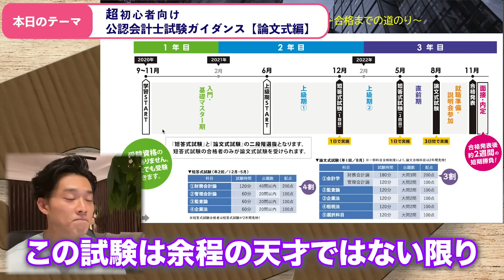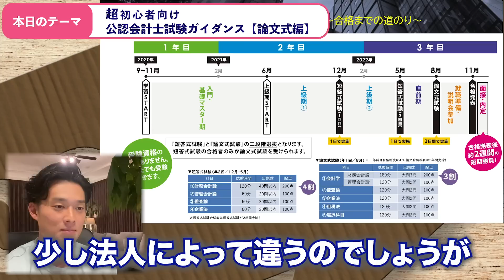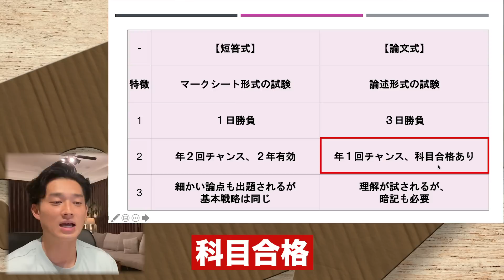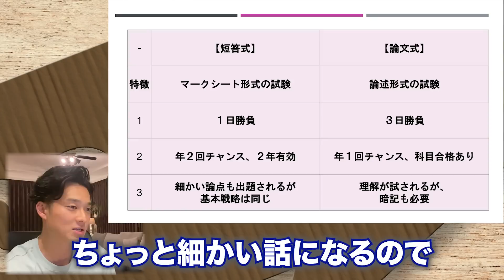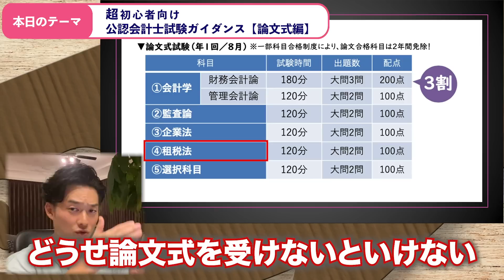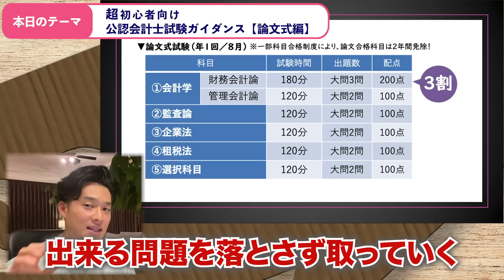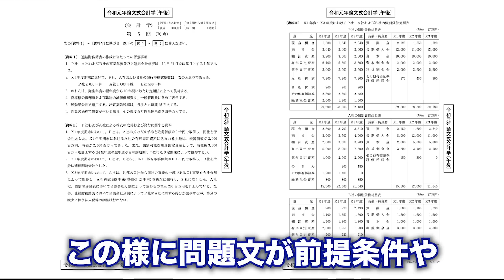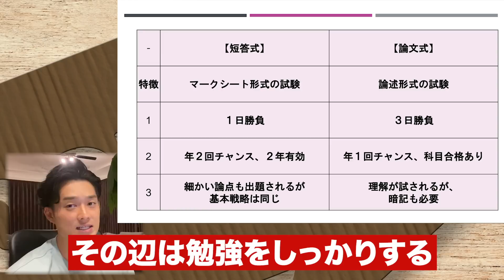【完全保存版】初学者向け公認会計士試験【論文式試験】とは【公認会計士】